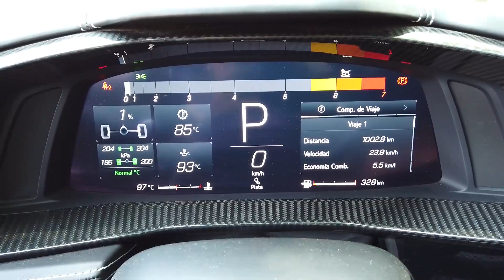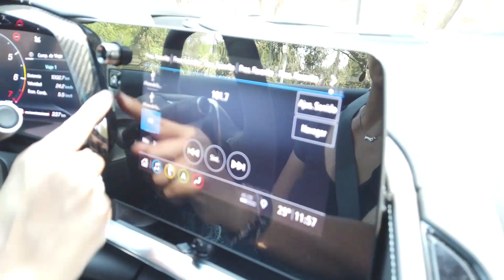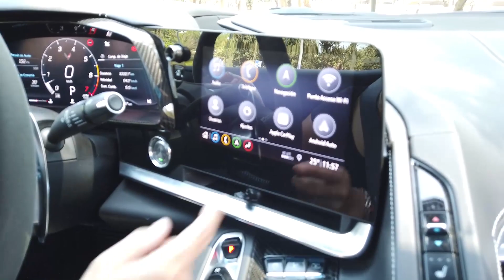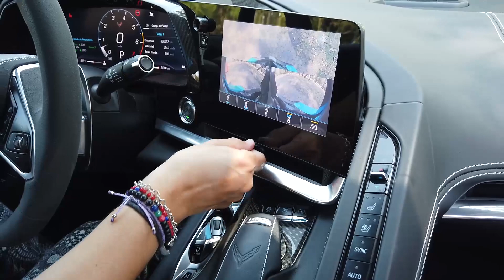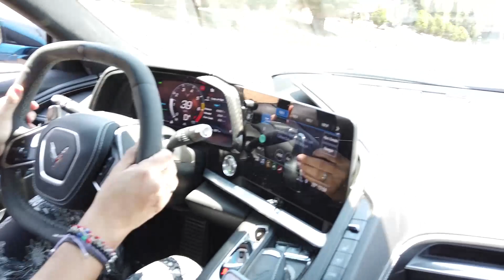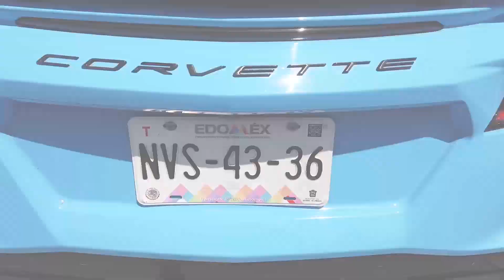Chevrolet Corvette C8 Stingray 👀🧲🚀 Imán de miradas y el primer Corvette con motor central visible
Disponible en Chevrolet Performance Store del país.
Versiones Z51y Z51 Performance Package (manejada)

Motor V8 6.2L.
495 caballos de fuerza.
470 lb-pie de torque.
Transmisión automática de 8 velocidades con cambios al volante

Precio desde $1,999,000 pesos